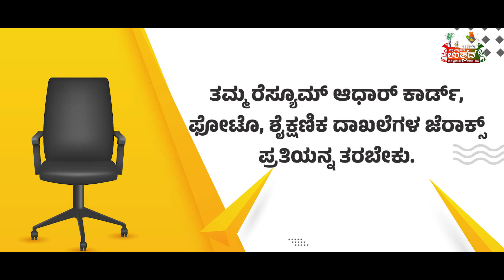ಚಿಕ್ಕಬಳ್ಳಾಪುರ ಉತ್ಸವ-2023 | ಉದ್ಯೋಗ ಮೇಳ | Chikkaballapura Utsava-2023 | Job Fair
‘ಚಿಕ್ಕಬಳ್ಳಾಪುರ ಉತ್ಸವ-2023’ರ ಅಂಗವಾಗಿ ಜನವರಿ 12 ಗುರುವಾರದಂದು ಬೃಹತ್ ಉದ್ಯೋಗ ಮೇಳವನ್ನು ಆಯೋಜಿಸಲಾಗಿದೆ.

100ಕ್ಕೂ ಹೆಚ್ಚು ಪ್ರತಿಶ್ಠಿತ ಕಂಪೆನಿಗಳು ಭಾಗವಹಿಸುತ್ತಿದ್ದು, 10000ಕ್ಕೂ ಹೆಚ್ಚಿನ ಉದ್ಯೋಗವಕಾಶಗಳು ನಿಮಗಾಗಿ ಕಾದಿವೆ. ಬನ್ನಿ ಭಾಗವಹಿಸಿ, ನಿಮ್ಮ ಬದುಕನ್ನು ರೂಪಿಸಿಕೊಳ್ಳುವಂತಹ ಈ ಅವಕಾಶವನ್ನು ಸದುಪಯೋಗ ಮಾಡಿಕೊಳ್ಳಿ.